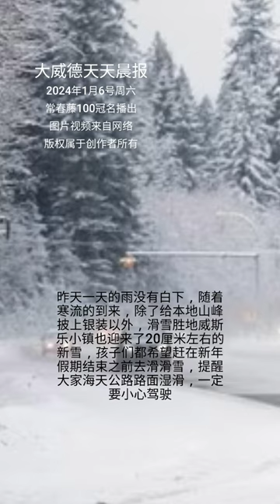大威德天天晨报，DailyDavidMorningNews，Jan. 6th，2024年1月6号，小雏豆，威斯乐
[Rose]2024年1月5号周五[Rose]

🌹社团简讯，“北岸春晚”2024将于2024年1月27号举办，欢迎小伙伴们参加“北岸春晚”的义工服务工作，奉献爱心，贡献力量❤️

[CoolGuy]新的统计数据出炉，12月份的失业率保持5.8%不变，有利于央行做出不加息的决定[Slight]
2023年的最后一个月，加拿大新增就业人数和失业人口相抵消，仅仅增加了100个就业岗位，保持失业率在合理区间范围[Slight]
专业科学技术等服务行业增加了45700个岗位，医疗保健以及社会援助部门增加了15500个[OK]
与之相抵消的批发零售业则减少了20600个工作岗位，农业生产部门减少17700个，制造业则减少了18300个工作[Speechless]
统计局表示，高利率继续拖累加拿大的经济，导致就业市场疲软，然而平均时薪同比继续保持增长[Slight]
加拿大央行基准利率维持在5%，下一次的利息决定将在1月24号公布[Slight]

[CoolGuy]北极寒流南下温哥华都会区，本周末开始降温，到下周四开始最高气温将会降至零度以下，早早开放的黄水仙花要面临严峻挑战🥶
通常在二月份才会开花的黄水仙已经争相斗艳在温哥华当烫的海滨步道旁，破纪录暖和的12月份，让很多本地的花花草草以为春天已经到来了[Slight]
然而现实非常骨感，加拿大环境部发出降温警报，下周最低气温可能会降到零下十几度，真正的寒冬来了⚠️

[CoolGuy]据澎湃新闻报道，2024年1月5日北京市获得“国家森林城市”称号。全市累计新增森林和湿地243万亩，森林覆盖率由2012年的38.6%提高到44.8%，现有植物2088种，陆生脊椎动物608种，其中鸟类达515种。